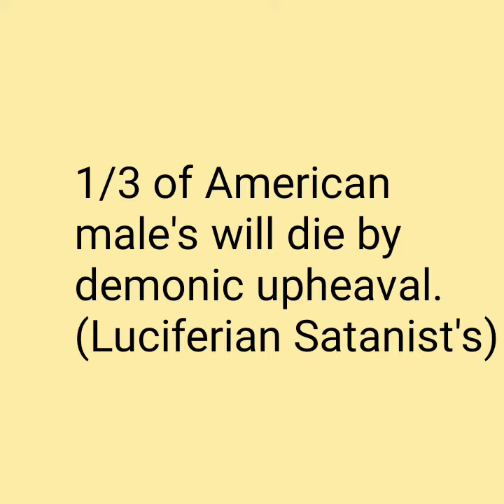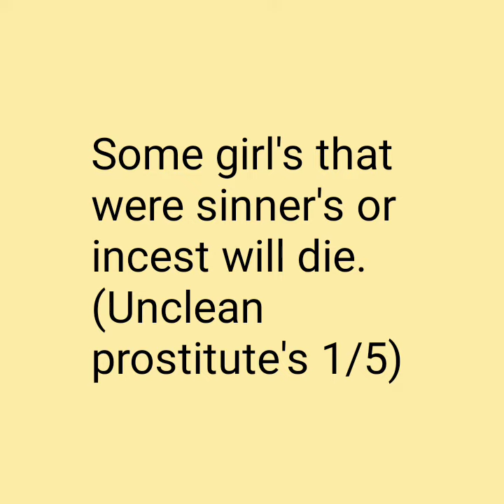Death estimate's of American Apocalypse (Paradox Theory)